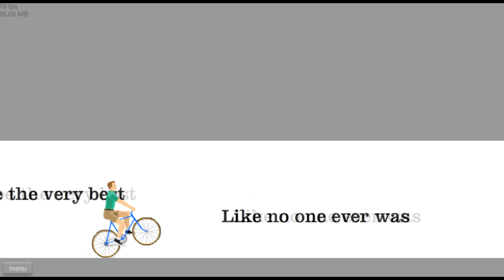Happy Wheels Ep.2 Con mi Hermana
Episodio Con mi Hermana.